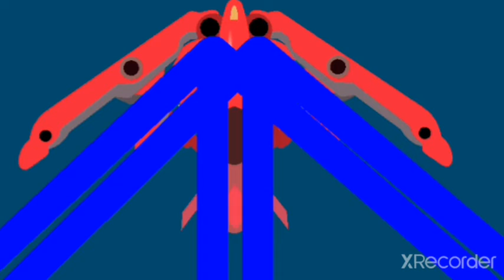fisher pod v2 showcase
fisher pod from mars matrix by me